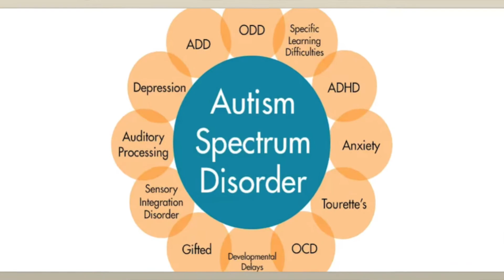Welcome to Psychological & Educational Consulting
Welcome to our practice! We are happy you are interested in learning more about Psychological & Educational Consulting.

We are a group practice specializing in the child, adolescent, and young adult with special needs, and their family.

if you need help with:
- Anxiety
- ADHD
- Autism
- Learning Disability
- Behavioral Challenges

We offer:
- Individual Psychotherapy
- Parent Coaching
- Play Therapy
- Social Skills/Peer Group
- Executive Functioning Coaching
- Psycho-Educational Testing

Dr. Liz Matheis